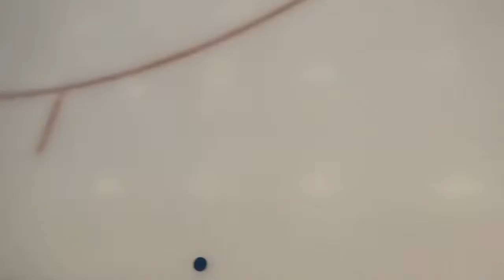Championship - TJO Mite Elite Pink vs TJO Mite Elite Blue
Jones Center
Springdale, AR